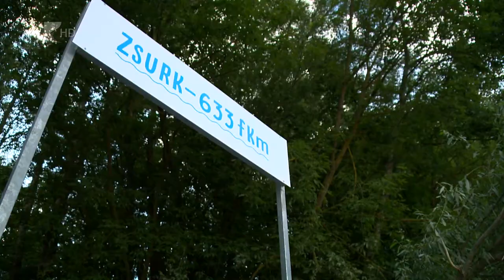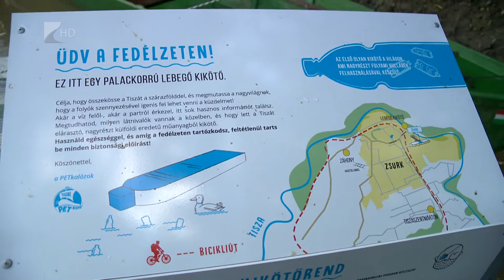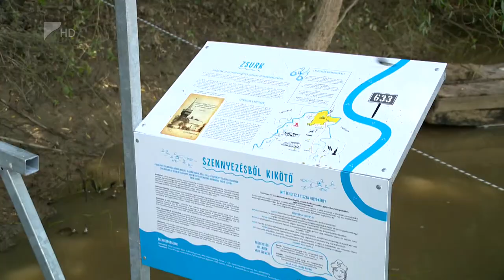Kikötő újrahasznosított műanyagból - Kölcsey Televízió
Átadták Magyarország első lebegő, Pet-palackokból készült kikötőjét a zsurki Tisza-parton. A folyó hulladékmentesítésén dolgozó Pet-Kupa önkéntései kizárólag újrahasznosított elemekből, több mint hatmillió forint állami támogatással hozhatták létre a stéget. A projekt nem csak a víz tisztításáról szól, a hosszútávú cél a parton fekvő települések turizmusának fellendítése.